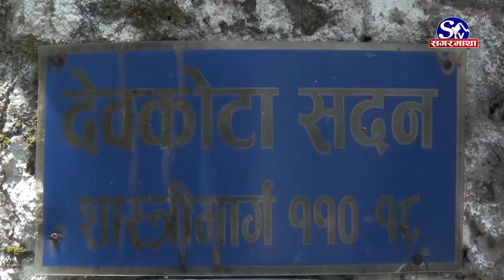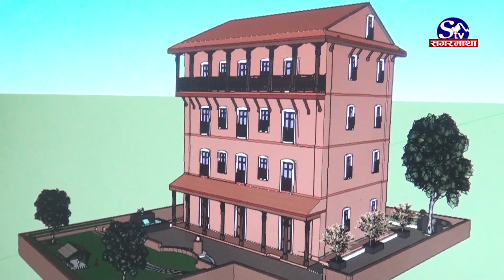किन भत्काउन थालियो महाकवि लक्ष्मीप्रसाद देवकोटाका घर